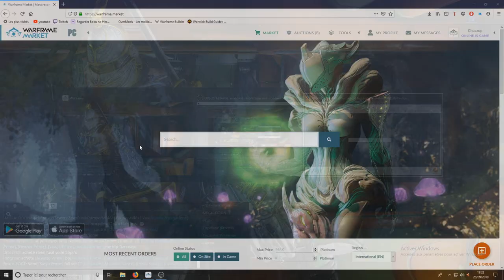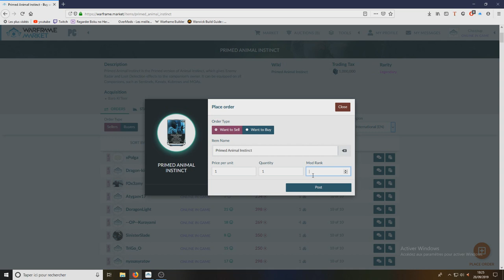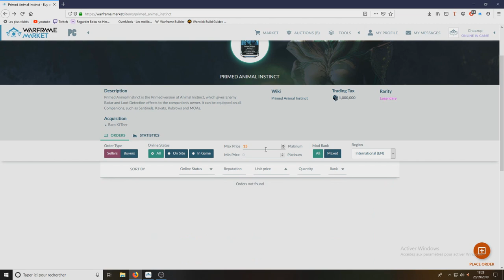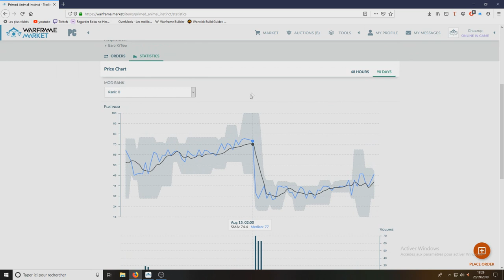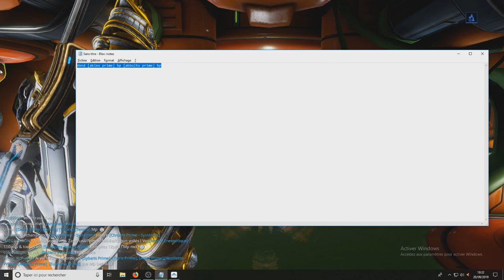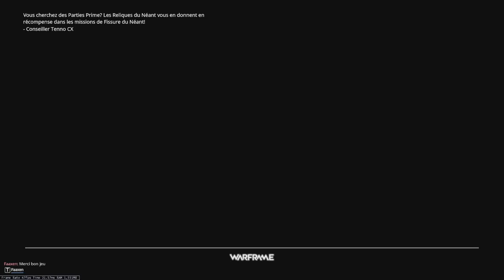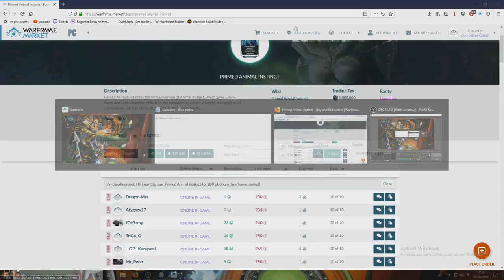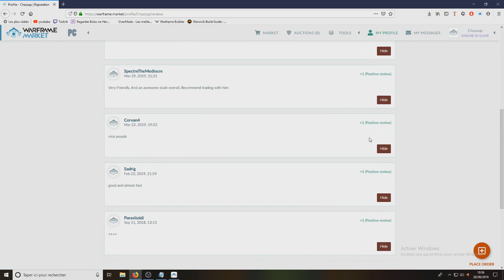COMMENT SE FAIRE DES PLATINES GRATUITEMENT ET FACILEMENT [WARFRAME FR]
Salut a toi tenno aujourd'hui une vidéo qui ma énormément était demandé par les membres de mon clan une vidéo ou je donne mes techniques et j'explique comment ce faire des platines sur warframe facilement et gratuitement
( il existe de nombreuse technique cette vidéo n'est donc que mes techniques et j'en ai surement oublié hésité donc pas a donné les vôtres en commentaire sa aidera surement )